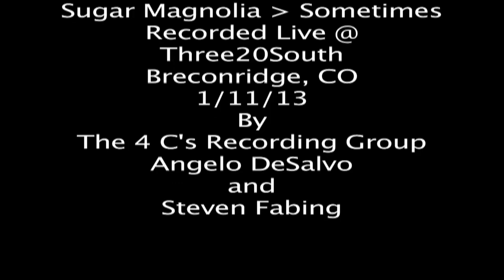Assembly Of Dust - Scarlet Begonias into Sometimes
Assembly Of Dust Live at Three20South in Breckonridge, CO on 1/11/13.
Featuring Tyler Grant
Recorded and mixed by 4C's Recording Group